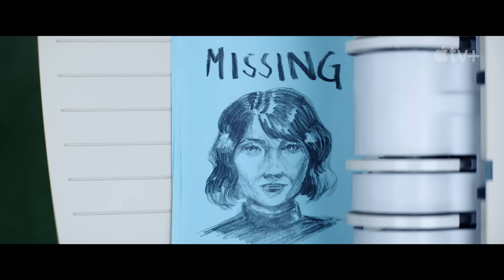Severance — Season 2 Official Teaser | Apple TV+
Things look a little different around Lumon.

In Severance, Mark Scout (Adam Scott) leads a team at Lumon Industries, whose employees have undergone a severance procedure, which surgically divides their memories between their work and personal lives. This daring experiment in “work-life balance” is called into question as Mark finds himself at the centre of an unraveling mystery that will force him to confront the true nature of his work… and of himself.

In season two, Mark and his friends learn the dire consequences of trifling with the severance barrier, leading them further down a path of woe.

Season 2 reunites its ensemble cast of stars including Emmy Award nominee Adam Scott, Britt Lower, Tramell Tillman, Zach Cherry, Jen Tullock, Michael Chernus, Dichen Lachman, Emmy Award winner John Turturro, Academy Award winner Christopher Walken and Academy and Emmy Award winner Patricia Arquette, and welcomes new series regular Sarah Bock.

Severance is executive produced by Ben Stiller, who also directs five episodes this season in addition to directors Uta Bresiewitz, Sam Donovan and Jessica Lee Gagné. The series is written, created and executive produced by Dan Erickson. Severance season two is also executive produced by John Lesher, Jackie Cohn, Mark Friedman, Beau Willimon, Jordan Tappis, Sam Donovan, Caroline Baron, Richard Schwartz, Nicholas Weinstock. In addition to starring, Adam Scott and Patricia Arquette serve as executive producers. Fifth Season is the studio.